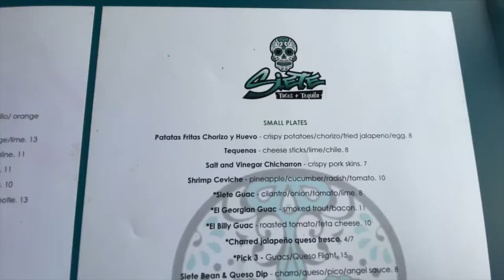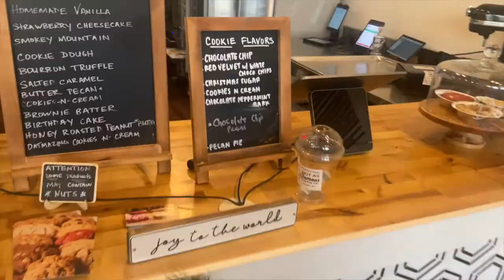VLOG| MARIETTA SQUARE MARKET| NOT SO FAMOUS COOKIES| TIKTOK MADE ME DO IT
Come With Us To Marietta Square Market.

Ninjoi: O, Tannenbaum